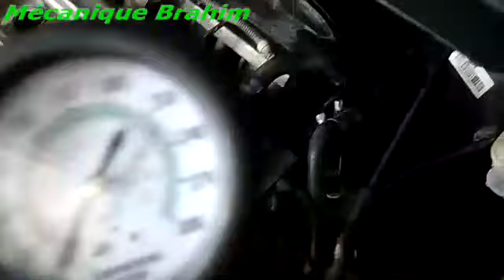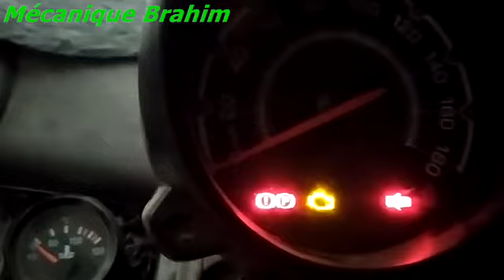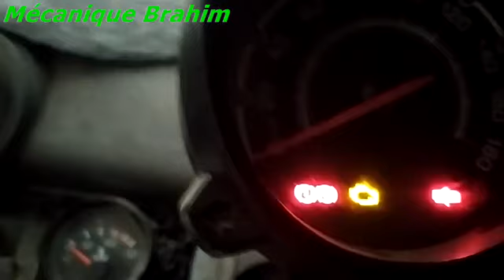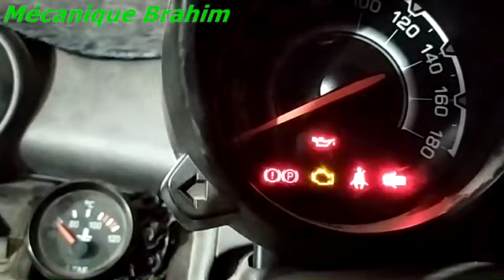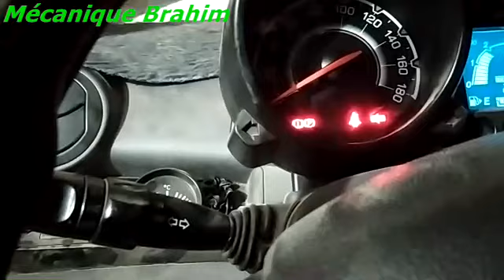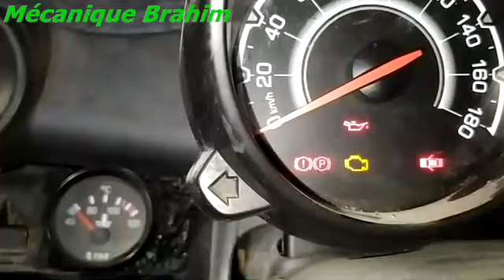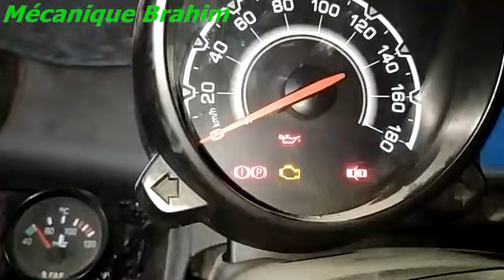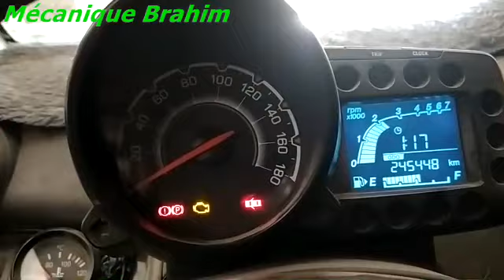le grand probleme spark 3 1.2 16v part 3